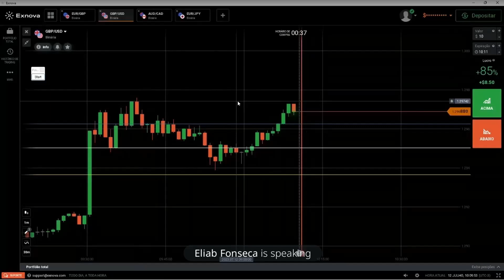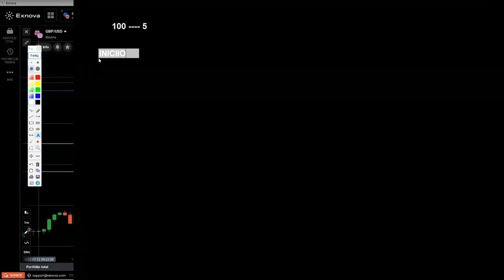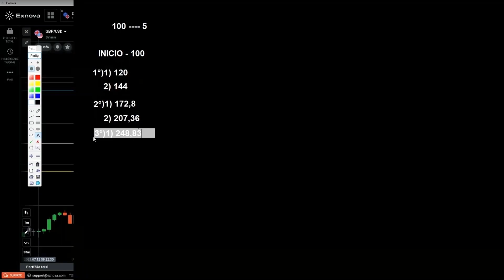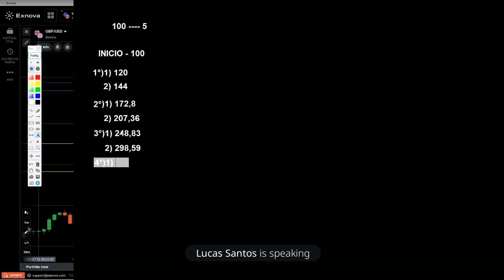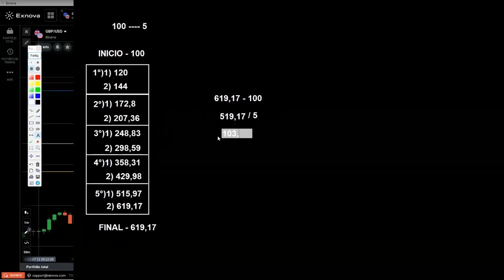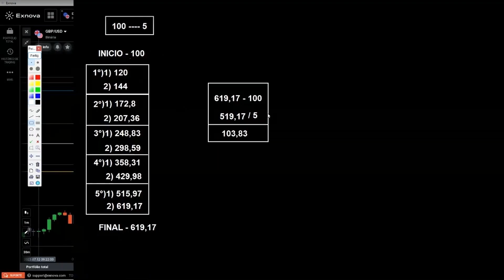REVELEI O MELHOR GERENCIAMENTO DE RISCO PARA OPÇÕES BINÁRIAS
NESSE VÍDEO REVELEI O MLEHOR GERENCIAMENTO DE RISCO PARA OPÇÕES BINÁRIAS